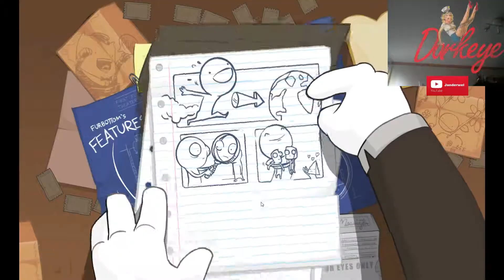Battleblock Theater with Protatoo! - 1 / 8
Decided to play Battleblock Theater with my friend Protatoo, we had lots of funs